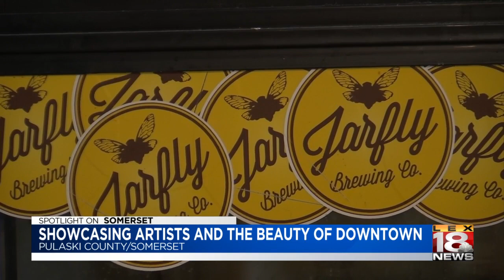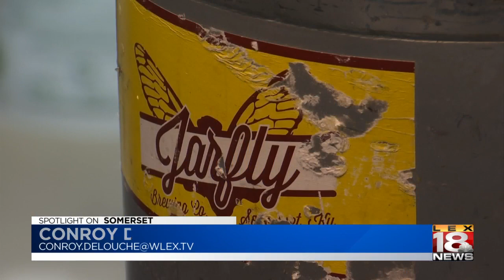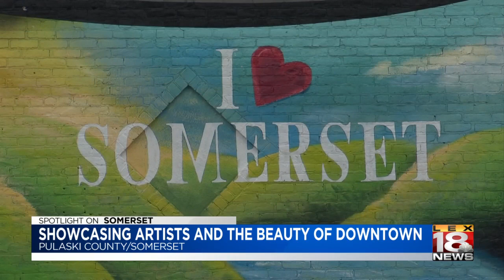Spotlight on Somerset: Showcasing the city of Somerset through art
The downtown area has seen an influx of new shops and restaurants over the past decade.